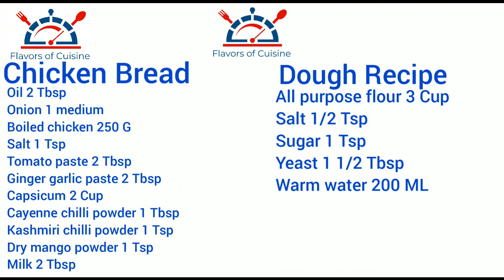Homemade Chicken Bread Recipe | Chicken Stuffed Bread | Flavor of Cuisine